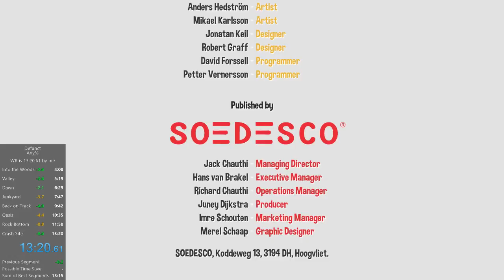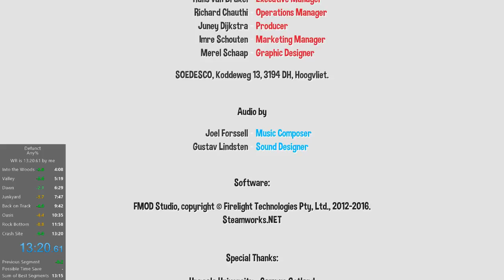Defunct Any% Speedrun in 13:20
That fucking Dawn rail. WR as of 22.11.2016